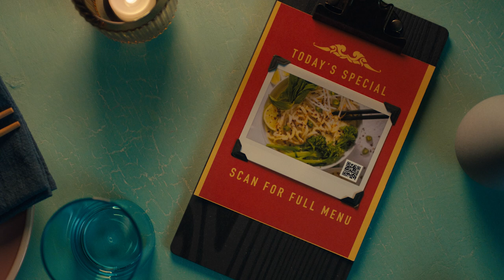instax Link WIDE | Wspomnienia na wyciągnięcie dłoni!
Jedna drukarka, tak wiele zastosowań! 😍 To właśnie to.
Wyjątkowa i niezwykła, a jednak w zasięgu każdego. Oto drukarka instax Link WIDE, która oferuje największe odbitki spośród wszystkich urządzeń w linii instax. Szerokoformatowa drukarka do smartfonów, którą musi mieć każdy!